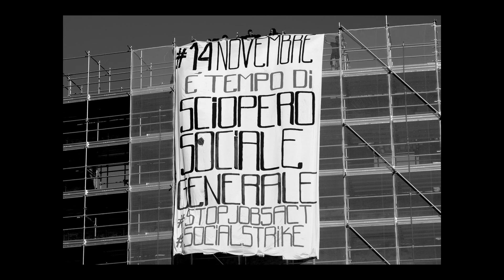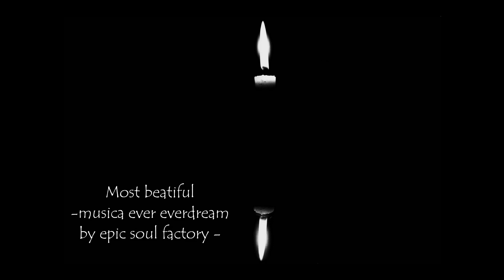foto di strada N°15anni 2010-2020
foto di strada serie come eravamo